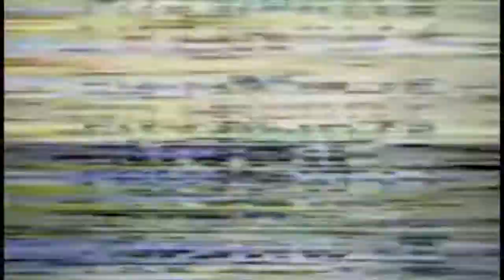Illusionist Hans Klok - Explained, Champions of Magic 1996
Champions of Magic 1996